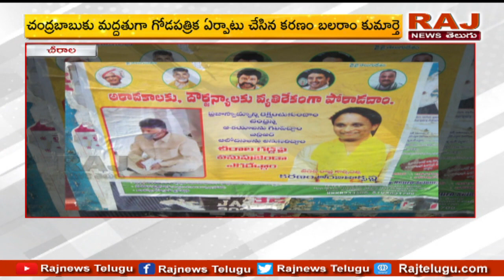చీరాలలో పోస్టర్ల కలకలం | Unidentified persons tearing up posters set up by Karan Balaram's daughter